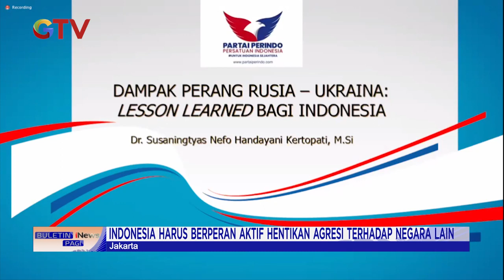Webinar Perindo, Indonesia Harus Berperan Aktif Hentikan Agresi Negaara Lain BuletiniNewsPagi 01/04